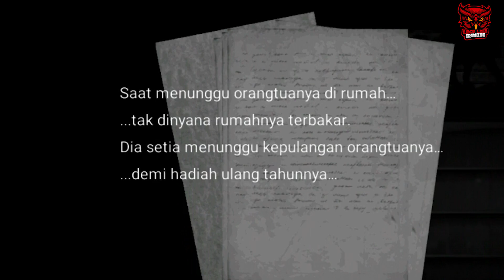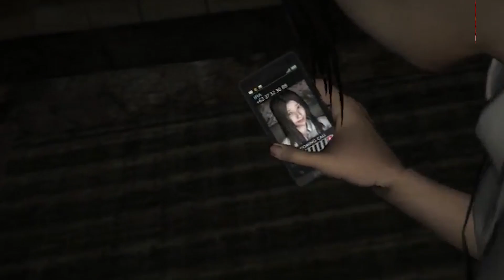7 Game Android Horror Offline Terseram 2019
7 Game Android Horror Offline Terbaik 2019
- DEAD SPACE
- LIMBO
- DUNGEON NIGHTMARES
- INTO THE DEATH
- HORROR HOUSE SIMULATOR 3D
- TUMBAL - THE DARK OFFERING
- DREADOUT
Hai Gamers!
Lucu Lucu Gaming (LLG) adalah channel youtube yang berfokus pada kompilasi permainan game para kreator terbaik di Indonesia.
Selain itu kita juga berbagi informasi terupdate seputar game, teknologi, dan movie review. Di game sendiri kita banyak bermain PUBG Mobile, Call of Duty Mobile, Free Fire, Mobile Legends, dan berbagai game seru lainnya.